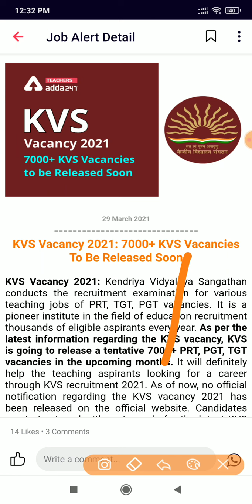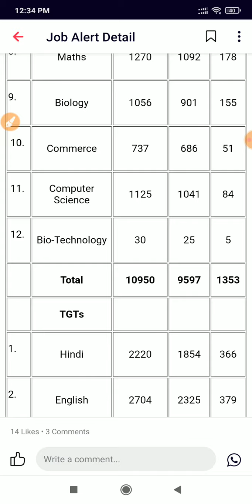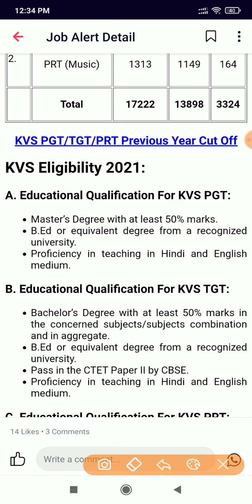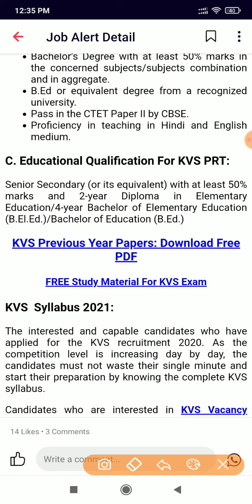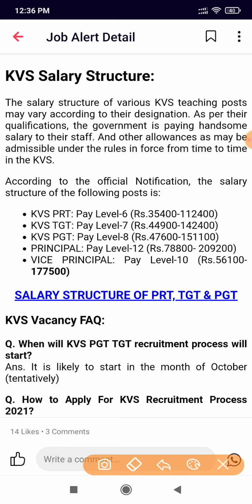kvs లో బంపర్ vacancies PRT TGT PGT tentative 7000 ప్లస్ పోస్టులకు బర్తిలు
kvs pgt tgt prt#7000 ప్లస్ vacancies